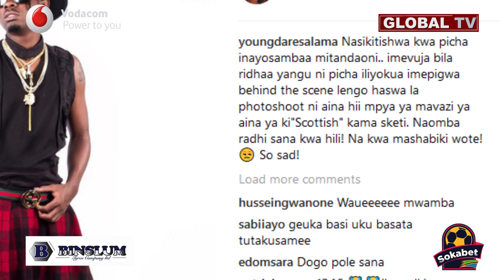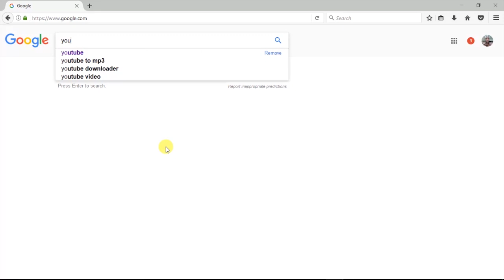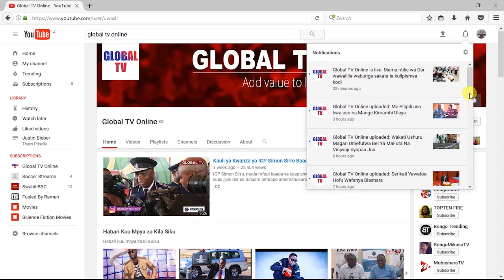Kimenuka! Amber Lulu Amwaga Machozi Akimtuhumu Young D Kuvujisha Picha Yao ya Utupu Mitandaoni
Baada ya kusambaa kwa picha yake chafu akiwa na Video Queen matata wa Bongo, Amber Lulu kwenye mitandao ya kijamii, hitmaker wa Ngoma ya Bongo Bahati Mbaya, David Genzi ‘Young D’, ameomba radhi kwa Watanzania kupitia ukurasa wake wa Instagram.

“Nasikitishwa kwa picha inayosambaa mitandaoni, imevuja bila ridhaa yangu, ni picha iliyokuwa imepigwa behind the scene, lengo hasa la photo shoot ni aina hii mpya ya mavazi ya aina ya ki”Scottish” kama sketi. Naomba radhi sana kwa hili! Na kwa mashabiki wote, inauma sana,” ameandika Young D.

Saa chache baada ya posti hiyo, Amber Lulu naye akajibu mashambulizi.

“Mimi kiukweli hakuna ninachofahamu hizo picha ni za siku nyingi kipindi cha Bongo Bahati Mbaya na hiyo picha hakuwepo kwenye hizo picha ambazo ndiyo zilistahili kutoka sasa Youngdaresalama, unasema mimi nimevujisha ili iweje, mimi sina picha hata moja wewe. Hiyo uliitoa wapi? Uliyoposti mara ya mwisho zinafanana zote za sketi au kwakuwa ndiyo Amber ameshazoeleka na vichupi kwa hiyo hata hiyo unaona ni mimi tu siyo hivyo jamani mimi sijui chochote uchunguzi ufanyike tujue usikute watu wana hasira za kufutwa (tattoo).

Naomba radhi kwa hili lililotokea sijui chochote,” ameandika Amber Lulu.

Young D na Amber Lulu waliwahi kudaiwa kuwa na uhusiano wa kimapenzi, lakini baadaye wakamwagana na kubaki kuwa marafiki.